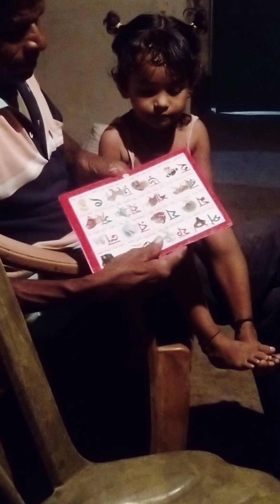দাদুর সাথে পড়াশুনা